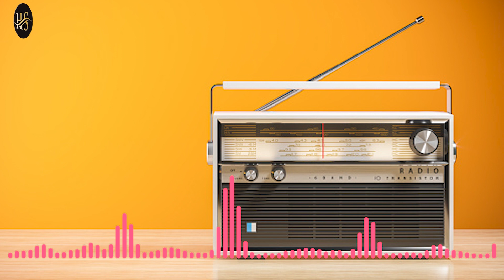የክብር መንገድ ፡ በወንጌላዊ ያሬድ ጥላሁን